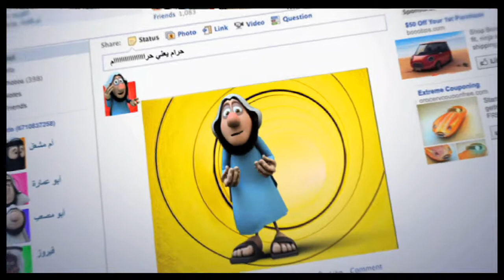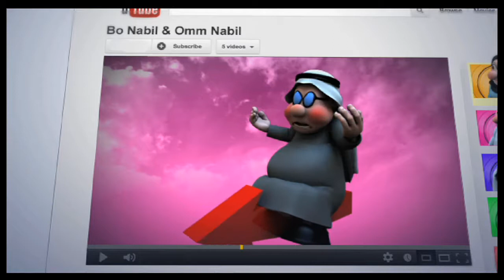Bu Qutada wa Bu Nabil Intro_2014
Directed by: Muhammad Yusuf